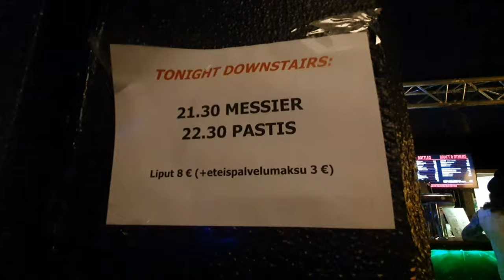WEEKEND VLOG | DATE NIGHT | TERRACE UPDATE | CheChe Tervo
Welcome to our weekend vlog. NO KIDS! So, it's a date night for us.